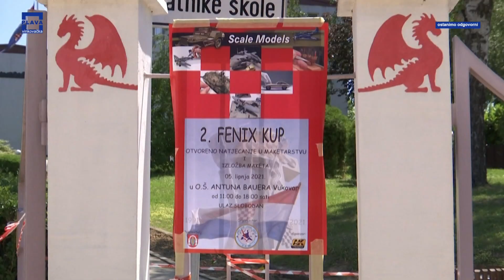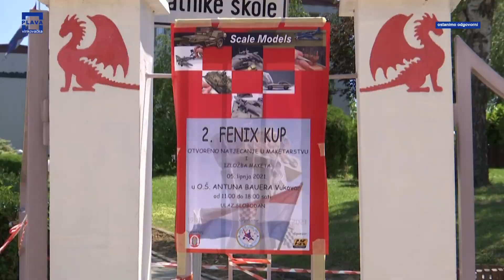DNEVNI DIVAN 07.06.2021.